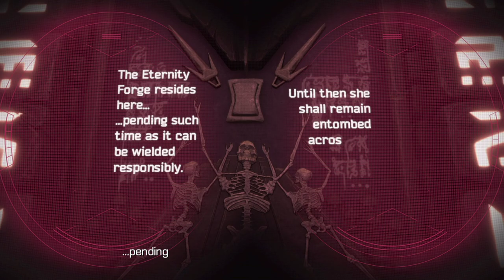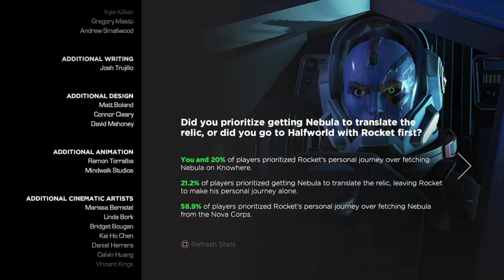Guardians of the Galaxy Ep.2 pt7 - Uninvited Guests! What Lies Within? (final)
This is my playthrough of Guardians of the Galaxy Episode 2, with live commentary on the PS4.